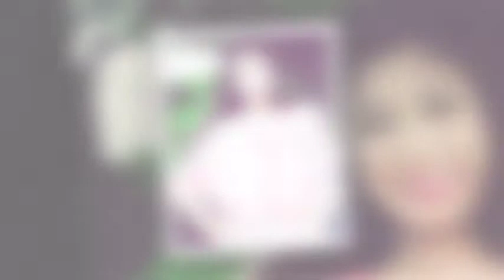Marianne Angelica Blooms @ 18(Picture Pre-Debut)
10.19.13

Coverage by: Krisryn Photography
New Public Market, Villasis, Pangasinan
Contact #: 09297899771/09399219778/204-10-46